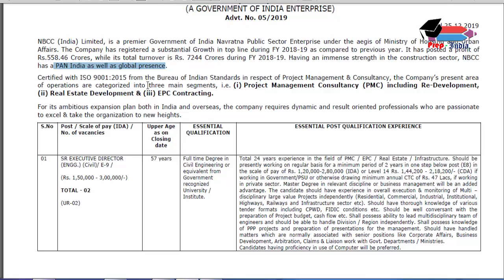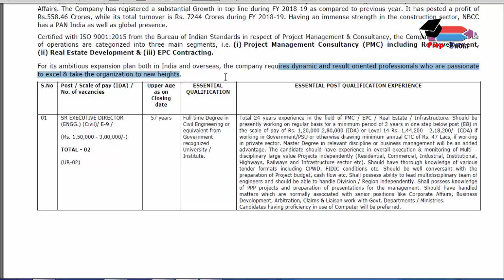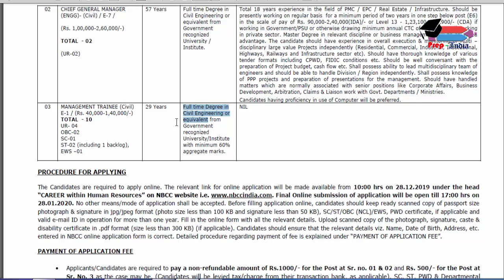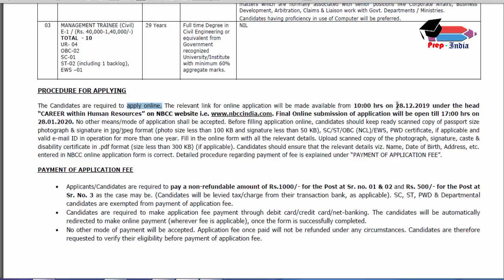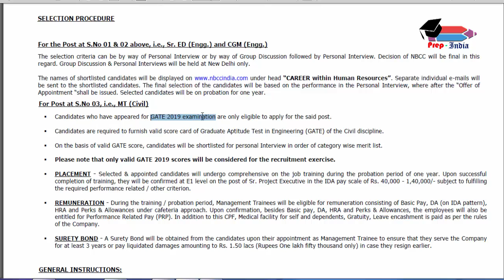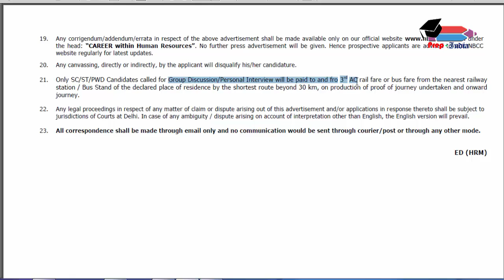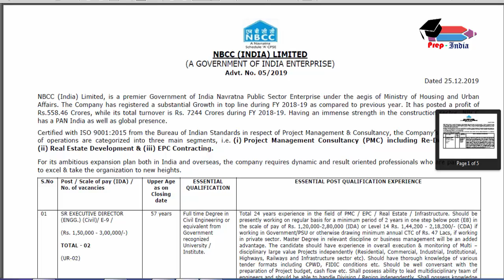NBCC (India) Limited Recruitment 2020 || Management Trainee (Civil) and others Posts